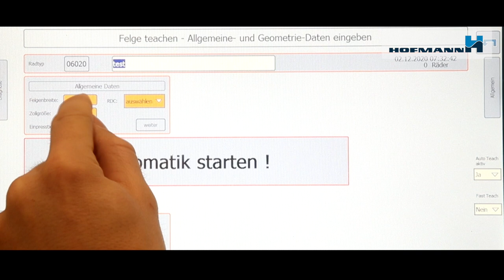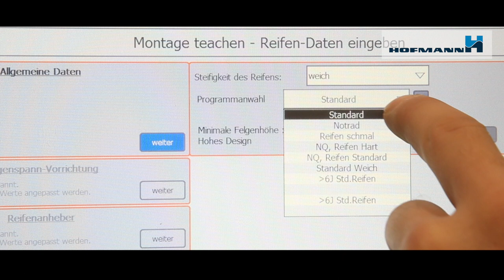The Hofmann AutoTeach® process - Fast. Accurate. Innovative.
Imagine your Hofmann machine learning new wheel types within a very short time during the running production process...
You can sustainably reduce your production downtimes and decrease your production waste...

All this is now possible with our Hofmann AutoTeach® process.

With the AutoTeach® process, Hofmann is one of the first special machine manufacturers in the assembly and wheel sector to offer you an intelligent automation solution that opens up completely new application possibilities for you. The adjustment time of your systems is minimized considerably and the adjustment process is simplified significantly.

The AutoTeach® process quickly provides automatic teach-in of a new wheel type using self-learned parameters of a previously unknown wheel.

Learn more about the Hofmann AutoTeach® process on our homepage.